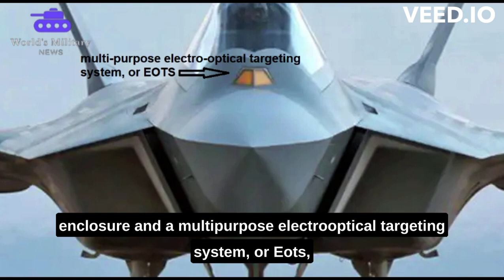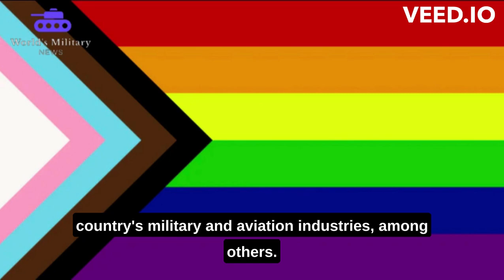Our First Full Look At Turkeys New TFX Stealthy Fighter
The first prototype of Turkey's TF-X next-generation fighter jet has reportedly completed a series of taxi tests ahead of its formal rollout tomorrow. Temel Kotil, CEO of the aircraft's manufacturer, Turkish Aerospace Industries, said in January that the jet could make its maiden flight this year.

Turkey's state-run Defense Industry Agency, or Savunma Sanayii Başkanlığı (SSB), has released a set of pictures of the apparently complete, or at least near complete, TF-X prototype on the runway at an unspecified location. The photographs are likely from Turkish Aerospace Industries' facilities in Ankara, where construction of the aircraft is known to have been occurring. This company, also known by its Turkish acronym TUSAS, has been leading the development of this aircraft under a program formally known as the Milli Muharip Ucak (MMU), or National Combat Aircraft project.